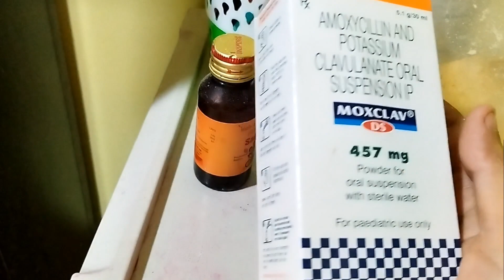আজকের মেনু লাল লাল মাংস কষা ||তার সাথে তোজো বাবুর দুষ্টুমি🥰